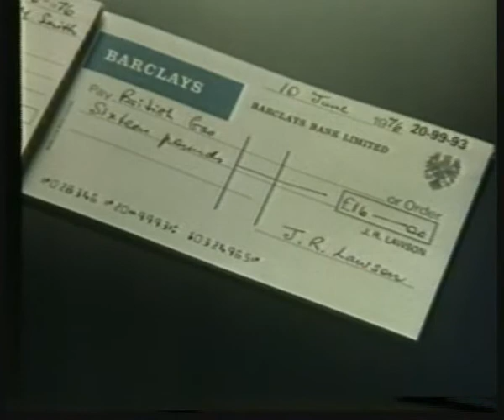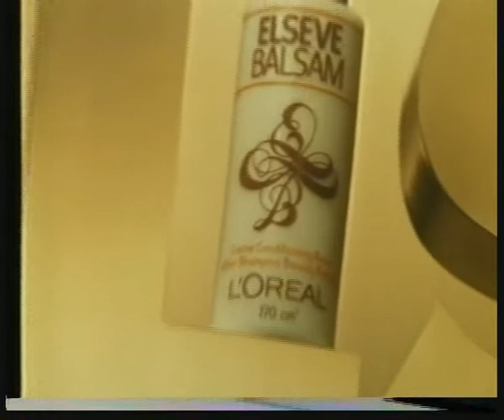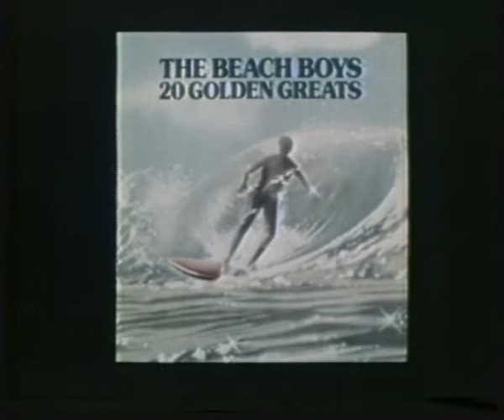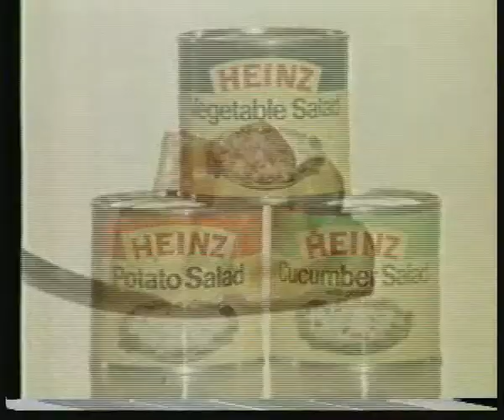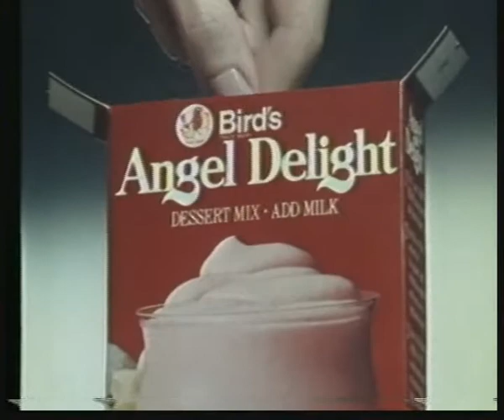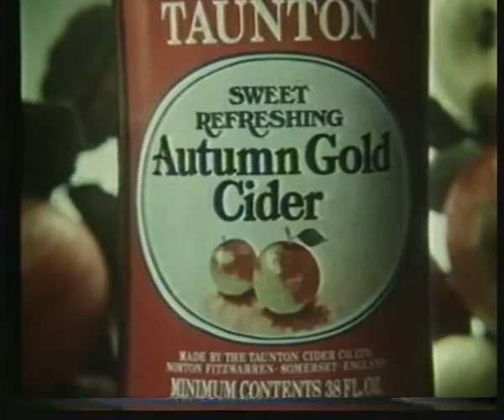Roll Back The Years Classic 70's 80's British Tv Ads 15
Roll Back The 70's - 80s UK Here We Go Again.